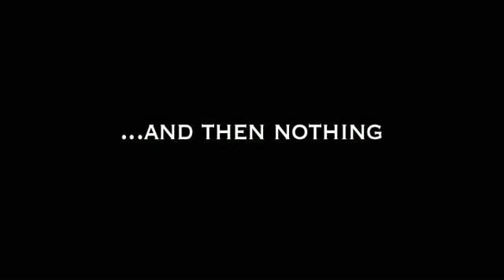...and then nothing - je noue (live)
...and then nothing performing "je noue" at The Pyramid Cabaret in Winnipeg, MB. Visuals by Collin Zipp. for more